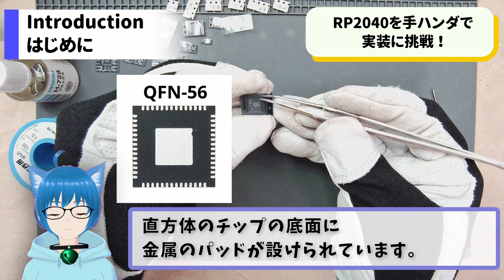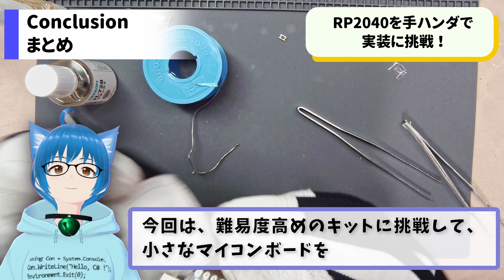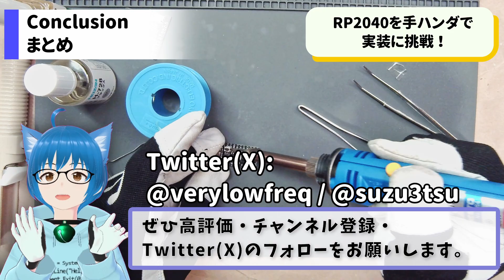【キット組立】小さなRP2040 ICを手ハンダで実装しよう！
RaspberryPi Picoに使われているIC "RP2040" を、手ハンダで実装するキットに挑戦します！！ 本来はリフロー装置などで実装する表面実装部品ですが、ハンダゴテでもできるでしょうか？

組み立てたキット：RP2040手はんだ実装に挑戦！ProMicro型開発ボードキット (74th Books & Gadgets)

使用したはんだごて：
HAKKO PRESTO (20W/130W)
コテ先： BC型

チャプター：
00:00 はじめに
01:06 マイコンのはんだづけ
03:12 その他のはんだづけ
04:41 できあがり！
04:47 直して、完成！
05:32 まとめ